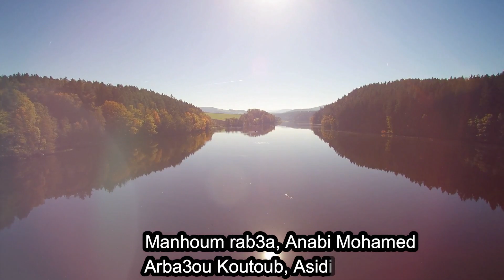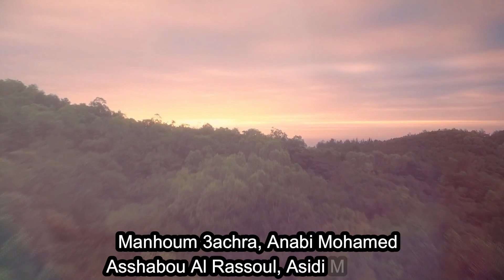Aslate Alik - Loukmane Abouacem [ ANACHIDS 100% DOUF LYRICS ]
© B A Y A N    R E C O R D S
If you want to receive notifications, click on the little bell 🔔.